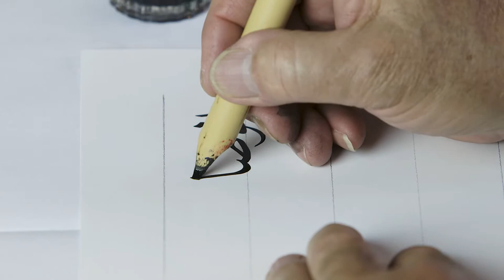الخط العربي | 2 - 5 | الوصلة المقنطرة في خط النسخ